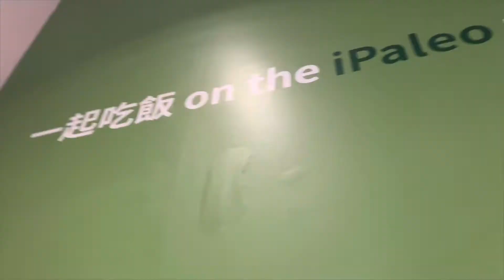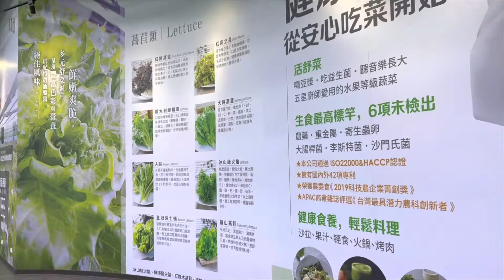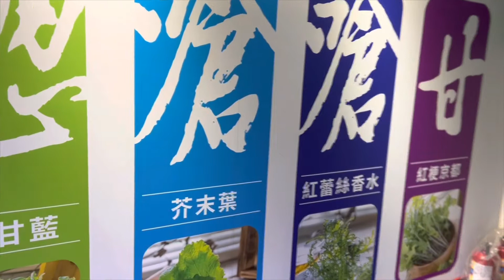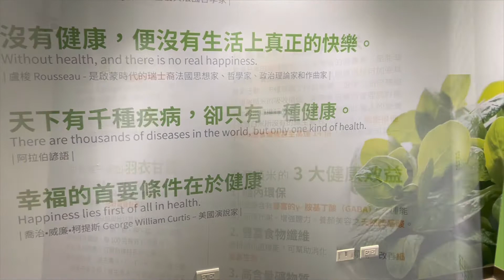【桃園蘆竹】去源鮮智慧農場，嚐嚐-LED光源照射下，聽音樂、喝豆漿與奈米氣泡水、吃益生菌長大的活舒菜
以科技方式種植的垂直生態智慧農場，
雖然經營過程有些負面新聞，真實性我不得而知；

不過，經營理念是值得推崇：
「從農業出發，我要種出子孫都能安心大口吃的蔬菜!

活舒菜的崛起，帶動新的飲食潮，彩虹營養、新鮮原形食物、簡單剛好的烹調，讓現代人鈍化的味覺，重新探索真食物的原味，並且回饋到健康。